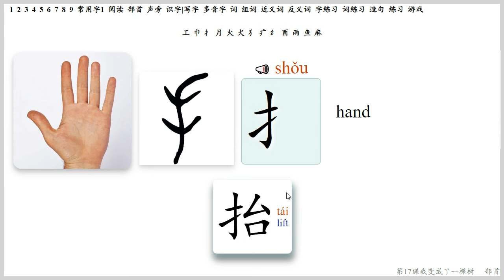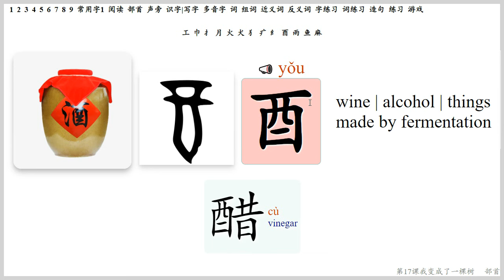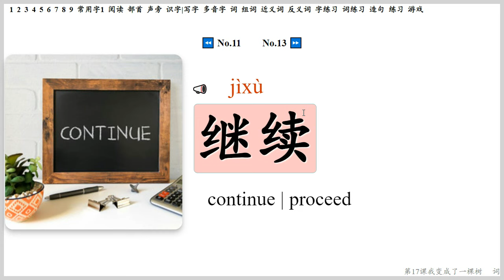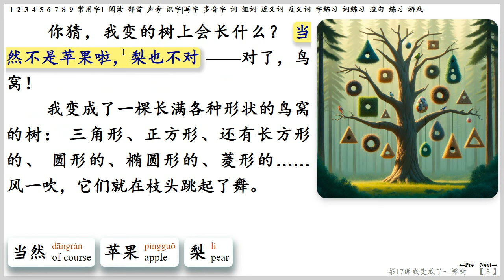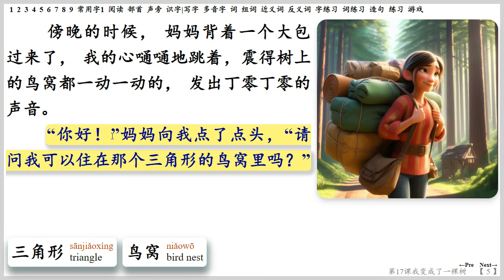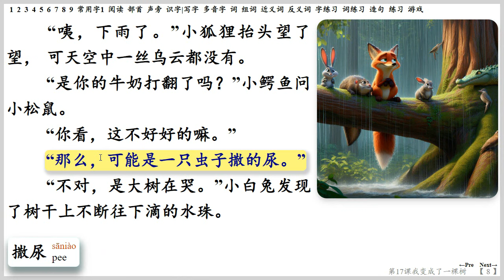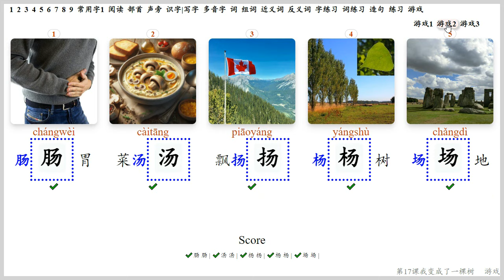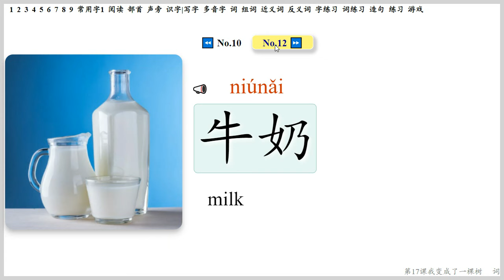《我变成了一棵树》"I Transformed into a Tree."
《我变成了一棵树》作者: 顾鹰
  “英英，吃饭了！”
  我在树下玩得好好的，一点儿都不想吃饭。
  “英英，吃饭了！”妈妈的嗓门又大了许多。
  我真希望变成一棵树，这样就没人在你玩的时候叫你吃饭了。我心里想着，就觉得身上痒痒的，低头一看，发现许多小树枝正从我身上冒出来。呀，我真的变成了一棵树！
  你猜，我变的树上会长什么？当然不是苹果啦，梨也不对——对了，鸟窝！
  我变成了一棵长满各种形状的鸟窝的树：三角形、正方形、还有长方形的、圆形的、椭圆形的、菱形的……风一吹，它们就在枝头跳起了舞。
  我会请小兔、小刺猬、小松鼠、小鸭子、小鳄鱼、小狐狸住在里面，如果你喜欢也可以住进来。
  你怎么住进来？别担心，我会弯下腰，让鸟窝离你很近很近，你只需轻轻一跳或者轻轻一爬，就像平时上你的小床那么容易。
  傍晚的时候，妈妈背着一个大包过来了，我的心嗵嗵地跳着，震得树上的鸟窝都一动一动的，发出丁零丁零的声音。
  “你好！”妈妈向我点了点头，“请问我可以住在那个三角形的鸟窝里吗？”
  她不知道我变成了树！我有点儿高兴，又有些失望。一些树枝轻轻地垂下，妈妈顺着这些树枝爬了上来，坐在那个三角形的鸟窝里。
  妈妈打开背包，从里面拿出好多东西：巧克力、香肠、面包、花生、牛奶……她把这些好吃的分给小动物们。他们一起在我的鸟窝里津津有味地吃了起来。
  “咕噜噜……”我的肚子里发出一种怪怪的声音，把他们吓了一跳。他们也只是奇怪地互相望了一眼，又继续吃起来。
  “咕噜噜……”我肚子里的声音越来越响了。这时候，我开始想念家里那些香喷喷的饭菜，好像还看见爸爸正在大口大口地啃着一块糖醋排骨。天哪，那可是我最喜欢吃的东西！
  “咦，下雨了。”小狐狸抬头望了望，可天空中一丝乌云都没有。
  “是你的牛奶打翻了吗？”小鳄鱼问小松鼠。
  “你看，这不好好的嘛。”
  “那么，可能是一只虫子撒的尿。”
  “不对，是大树在哭。”小白兔发现了树干上不断往下滴的水珠。
  唉，变成了树真麻烦。他们连水珠是从我的嘴巴里流出来的都不知道。
  “小馋猫，肚子饿了，对吧？英英！”妈妈说话了，还对我眨了一下眼睛。
  噢，最了解我的人到底还是妈妈。
  哎呀，她是怎么知道我的秘密的？